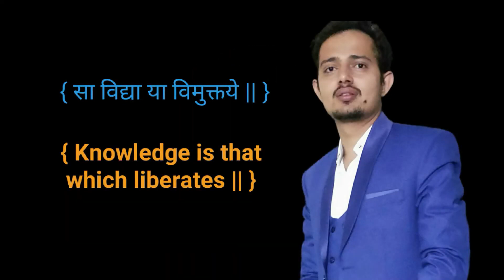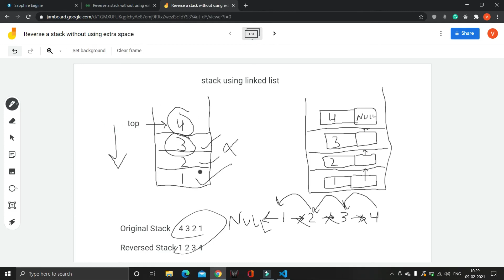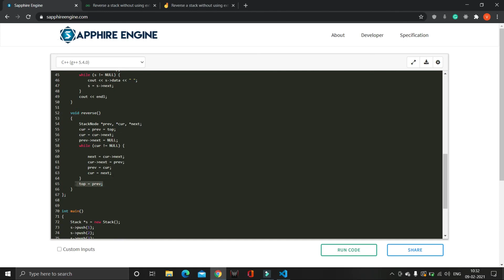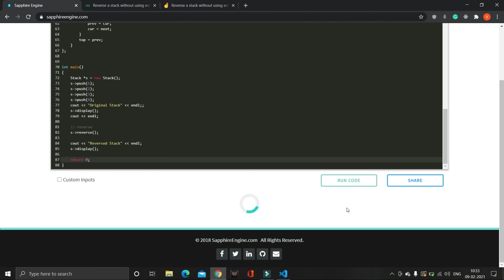Reverse a stack without using extra space || Geeksman || Trilok Kaushik || Ft. Vipul